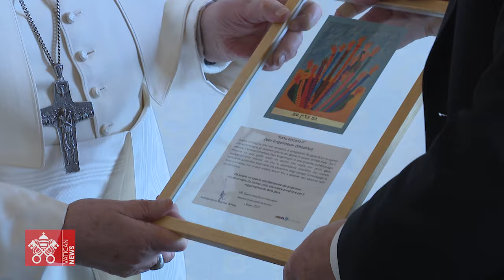Siete días con el Papa Francisco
Entre los encuentros y ceremonias que tuvo el Papa esta semana destacamos la celebración litúrgica en el día que se celebró la XXVIII Jornada Mundial de los consagrados y el encuentro con el colegio Rotondi de Italia